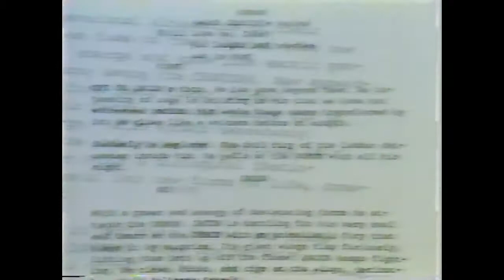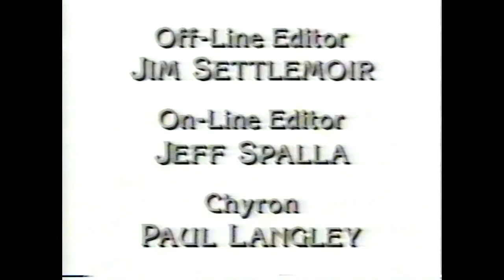Jacob's Ladder the Deleted Scenes featuring Interviews with Adrian Lyne & Tim Robbins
Jacob's Ladder the Deleted Scenes featuring Interviews with director Adrian Lyne & star Tim Robbins.